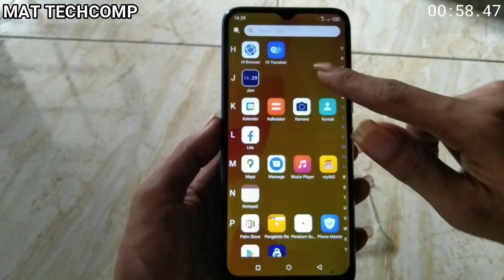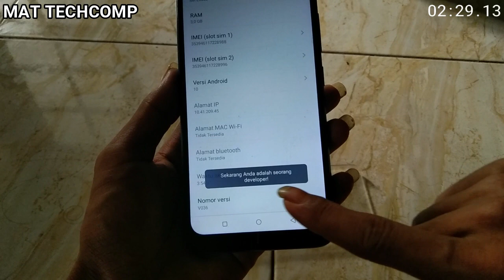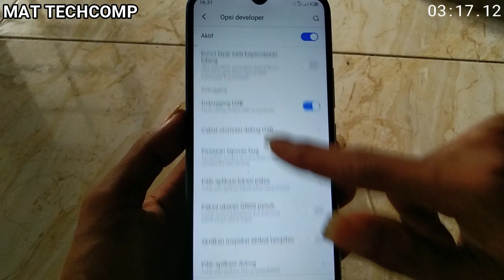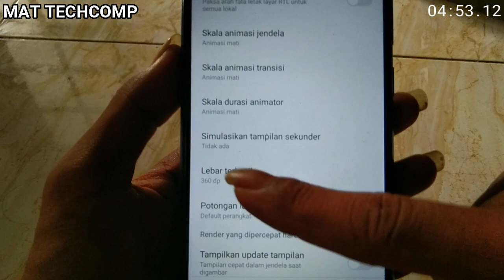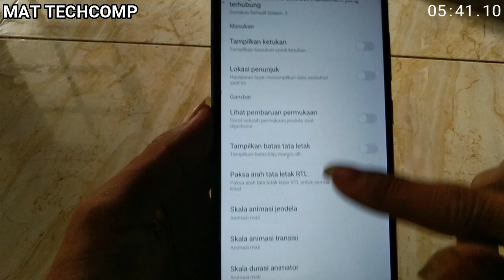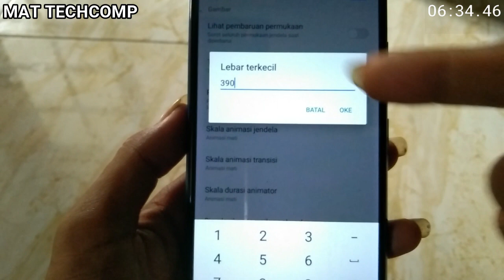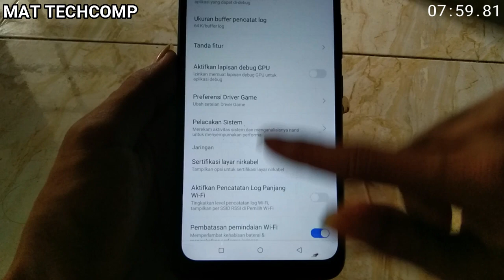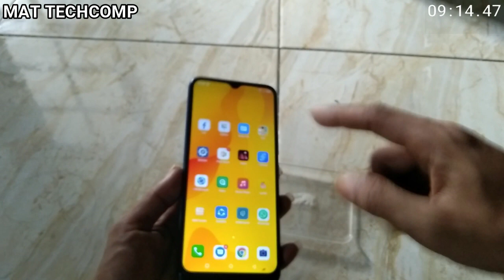Oprek Kecepatan Hp ITEL Vision1 pro ( ANDROID 1JT'AN )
Ass.. Wr.Wb
Bismillaahirrohmaanirrohiim .

Untuk video kali ini yaitu saya akan oprek kecepatan hp android satu jtan dari
produk ITEL Ya gaes, yaitu ITEL Vision1pro, dari mulai seting opsi pengembangnya tentunya, dan ponsel ini sudah support DPI Seting yah gaes, dimana kita bisa menentukan /merubah resolusi layar, untuk meningkatkan kecepatan pada saat bermain game online tentunya.

untuk cara mengaktifkan serta seting opsi pengembang HP ITEL Vision1 Pro ini cukup mudah, simak videonya baik2 jangan di skip2 agar mudah untuk di fahami Setingannya. selamat menonton..! Itel Vision 1 Pro Enable USB Debugging
SEMOGA BERMANFAAT DAN SALAM LUAR BIASA :)

/Mat Techcomp
aktifkan opsi pengembang ITEL Vision1 pro
aktifkan opsi pengembang ITEL Vision1 plus
Developer Option ITEL Vision1 plus
Developer Option ITEL Vision1 pro